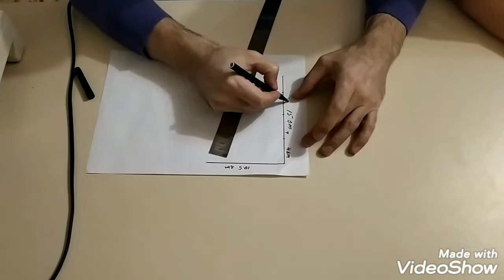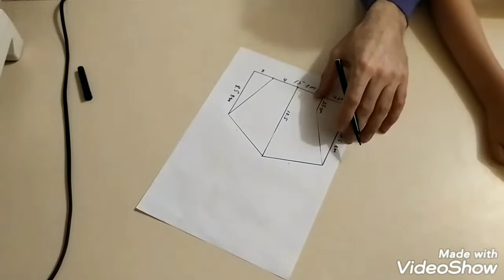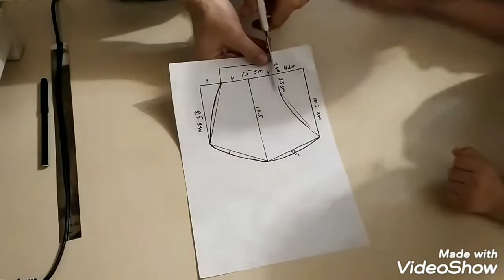Maska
ручная работа,əl işi,handmade